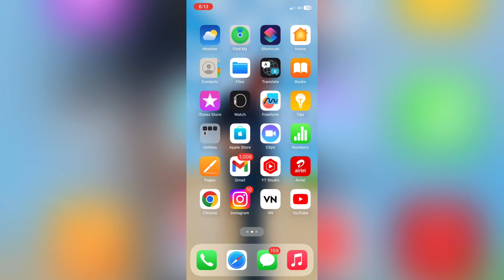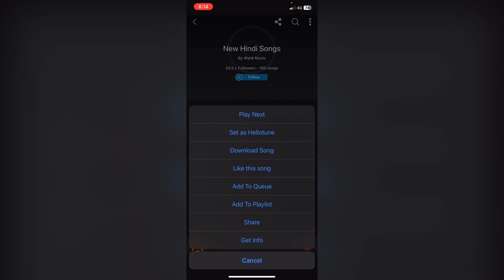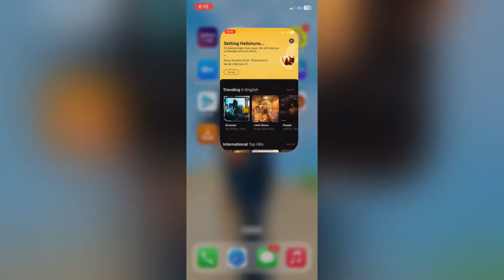Airtel me caller tune Kaise dale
Hashtag

Airtel me call tune dalana sikhe
Airtel thanks app me caller tune Kaise dale